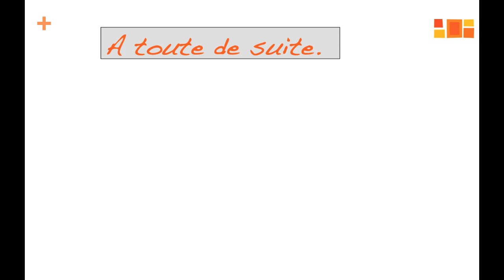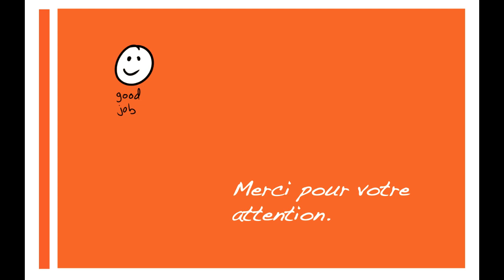Sich auf Französisch verabschieden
Comment dire "au revoir" en France? Hier stellen wir verschiedene Möglichkeiten vor.